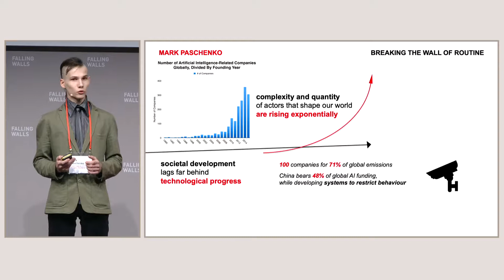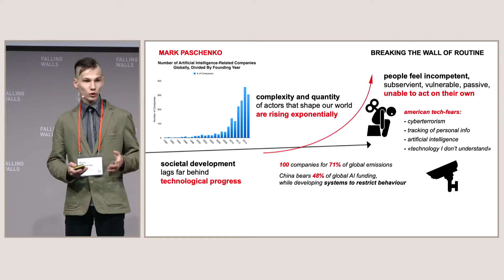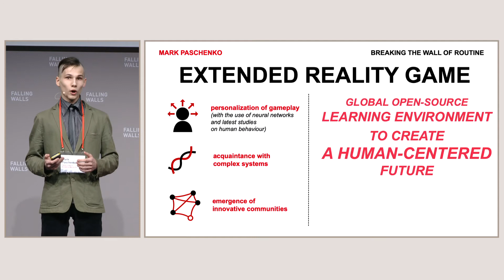Falling Walls Lab 2019 – Mark Paschenko: Breaking the Wall of Routine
Mark Paschenko, Russia